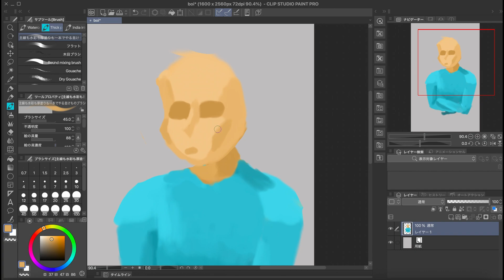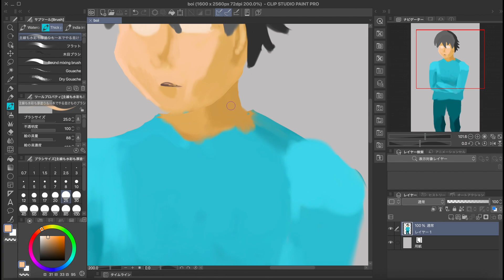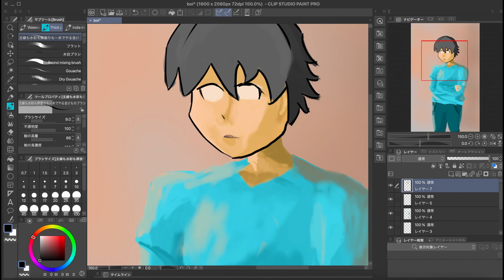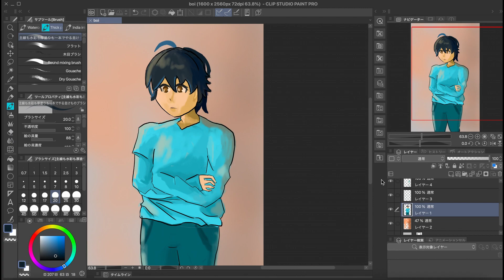I tried to draw a man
Different techinique . This is the 3rd iteration of this guy. hahahaha

Reference:
pinterest image

Tools:

Drawing:
Wacom tablet

Davinci Resolve
Canva
Powerpoint